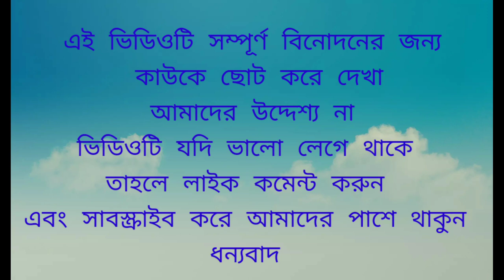হিরো আলম এর গান শুনে সভাপতি বেহুশ 😁। new Funny। Entertainment Video 2022।terokhada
Hello Viewers Have a good Day. Thanks for you coming my channel & see This video.This Channel for all type Daily life Comedy video & Entertainment video. Your Happiness Is Our inspiration . All Kinds Of daily life Funny Video. We Try To Make For You Guyz. Hope You All Enjoy Our Video. Our Programe.

Dream goal bd,

dremgoalbd,

শীতের জ্বালা,

dase nirbacon,

Bkash,

Musfiqur ayna,

Ora citar,

Free fire বিনোদন,

terokhada entertainment bd,

Personal Imo& Whats up Number : 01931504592

This video Is The Most Funniest Making Of Dream goal bd  . People Who Enjoy Bangla Funny Video This video Is Made For Them . We Also Make Bangla Funny video. দেশী নির্বাচন  Funny Video Is Most Populer video Of Dream goal bd

Script & Diarection - Haidur Rahman Soheb

Assestant Direction - Abdus Subhan (Rifat)

Editing & Color- Imran uddin

Our Channel Actor:

Raihan Uddin
Salman fokir
Faizullah
Abdus Subhan Rifat
Ahsanullah (osa)
Ismail khalifa
Arafat fokir

& Full Team Of Dream goal bd

A Dream goal Bd Production

Advanced Thanks 🥰